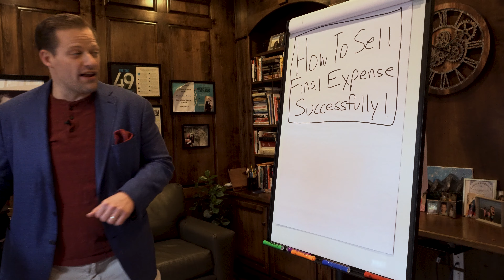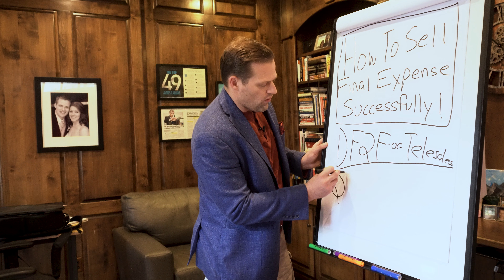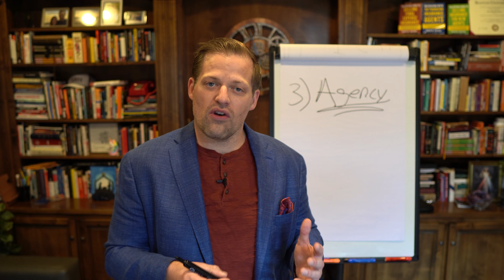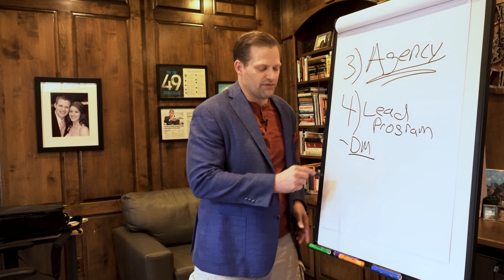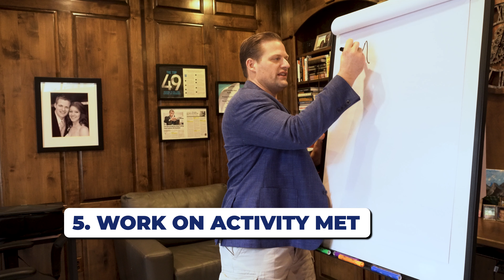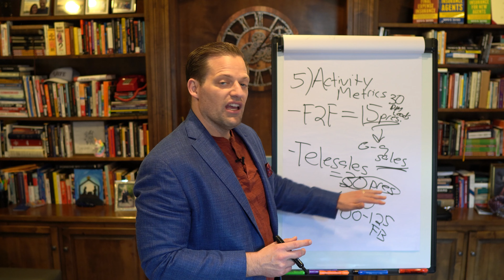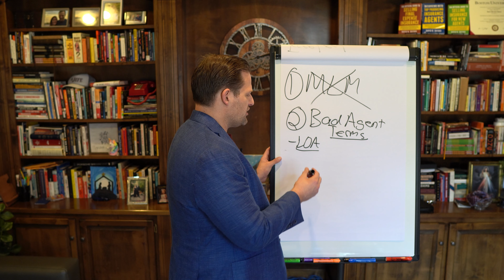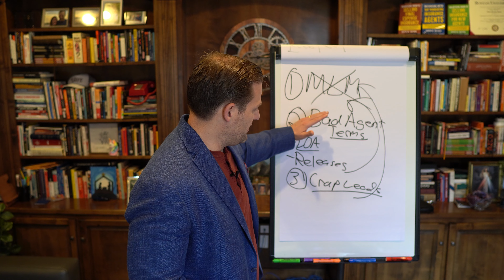How To Sell Final Expense Successfully In 2024! [For New Agents]